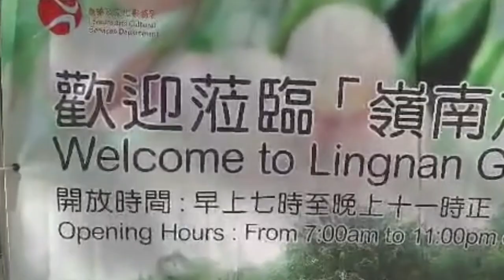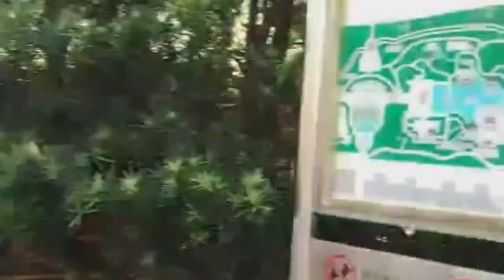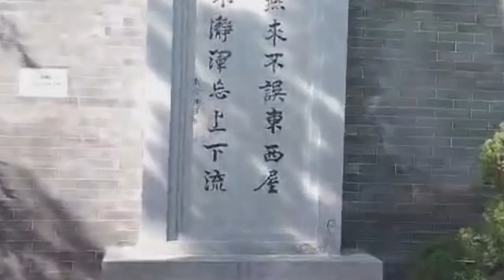LINGNAN GARDEN IN LAI CHI KOK PARK KOWLOON HONGKONG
Lingnan Garden (the garden) was officially opened to the public on 11th November 2000. The daily opening hours are from 7 a.m. to 11 p.m. As the garden is located in the reclamation area of Lai Chi Kok in Kowloon, and lichee is a famous fruit of Lingnan, it is constructed in classical Lingnan style. The garden occupies an area of 12,500 square metres with about 2,600 square metres covered with water features, which take up about 20% of its total area.

The garden is divided into ten scenic spots. At the centre is a pond from which all buildings and architectural structures radiate in all directions. The architectural design is in Lingnan style, modelling after the traditional layout of courtyards and winding corridors. Ornaments of the garden include pottery sculpture, tile and plaster decoration, stone carving and woodwork and the rockery is made of stones mainly from Tai Hu in Yingde. Couplets by Guangdong masters such as Liang Qichao, Liu Huadong, Li Wentian and Kang Youwei, are displayed in the garden. Also, the colourful optical fibre light festooning the eaves from the Eastern Gate to the corridor-type bridge adds charm to the garden. There are extensive plantation areas inside and outside the garden with different species of plants. Canopies of leaves offer shade from the sun. Visitors will certainly be impressed by the exquisite bonsai there.

One of the scenic spots in the garden is the “Healthy Pebble Path Zone”, which is a path laid with pebbles. Visitors can walk along the path with their cloth shoes on or barefoot. The walk can stimulate the reflex areas of the feet and hence improve the blood circulation. The path is very popular among the public as it is often filled with visitors.

Address: 1, Lai Wan Road, Lai Chi Kok, Kowloon, Hong Kong.

TO GET THERE:

Bus: 2A , 6 , 6C , 30X , 33A , 36A , 37 , 38A , 40 , 41 , 41A , 42A , 43C , 44 , 44P , 46X , 86 , 86B , 98C , 98S , 102 , 102P , 102R , 105R , 234X , 238X , 886 , N122 , N237 , N241 , N260 , N269

Minibus: 90M , 90P , 92M

MTR Station:  West Rail Mei Foo

INFORMATION CREDIT & COPIED FROM GOOGLE